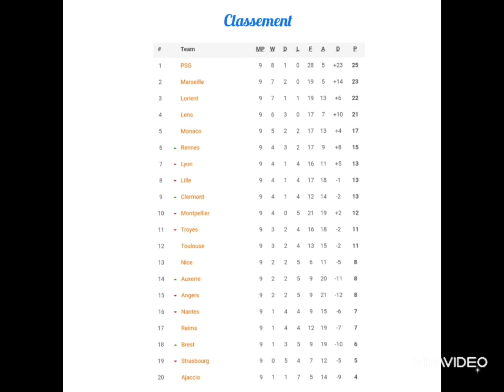Pronostics Foot Ligue 1 10ème Journée du 07 au 09 Octobre